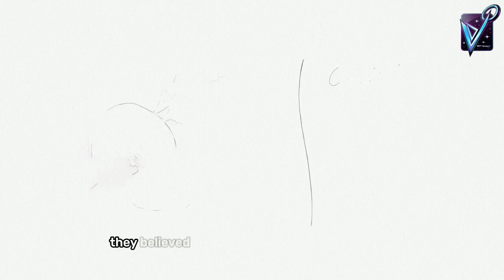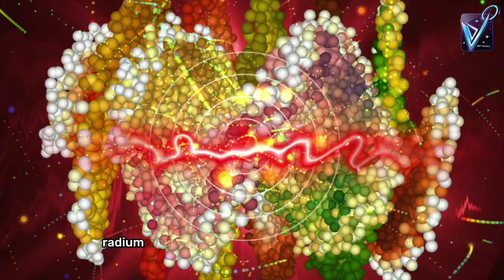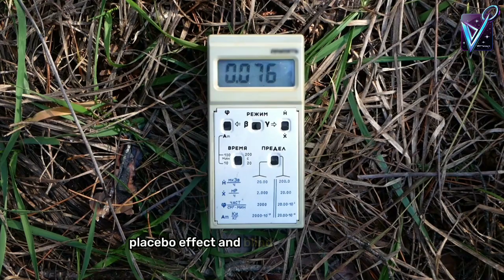Why People Used to Drink Radium (And Loved It)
In the 1920s, people believed they had discovered the ultimate health elixir: radium. Marketed as a miracle cure for everything from fatigue to aging, radioactive tonics like Radithor were wildly popular among the wealthy and elite. But behind the glowing promise was a horrifying truth.

This true story explores how a dangerous fad swept the world, why people trusted it, and how it all came crashing down in tragedy. From glowing watch dials to radioactive energy drinks, discover how radium seduced a generation — and what it cost them.